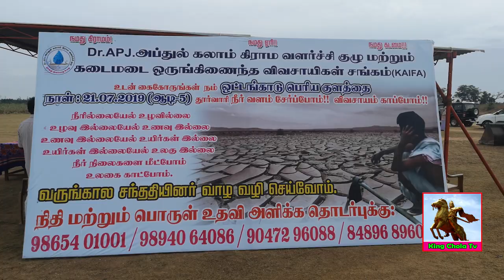OTTANGADU PERIYAKULAM THURVAARUM PANI | ஒட்டங்காடு பெரியகுளம் தூர்வாரும் பணி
Periyakulam located at ottangadu. The periyakulam lake started to dredging  today 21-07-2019 by APJ Abdulkalam rural development Team ottangadu , KAIFA , Ottangadu Youngsters & villagers.